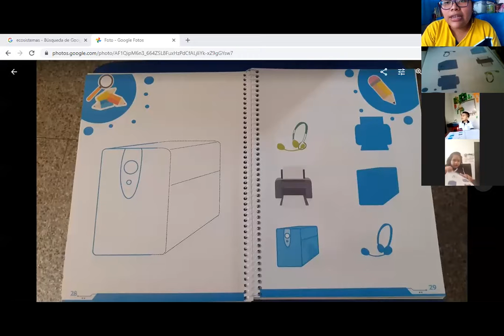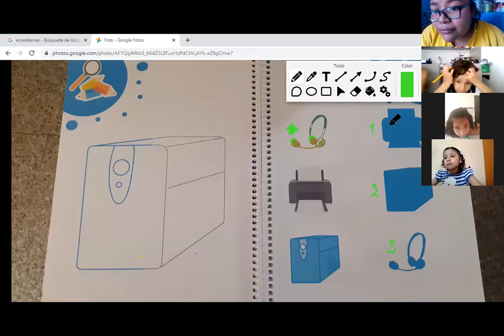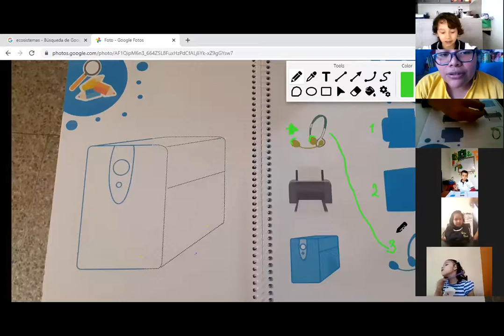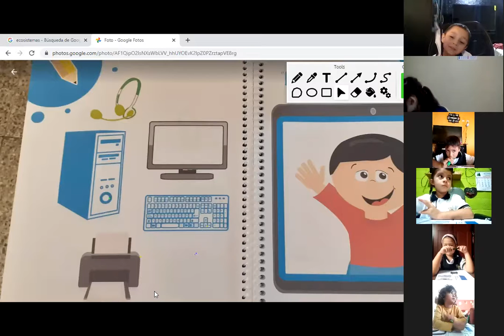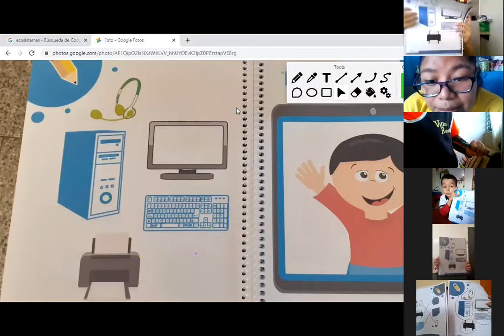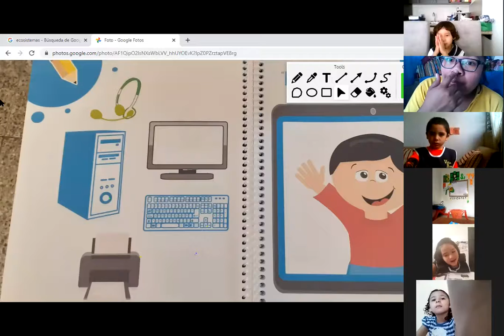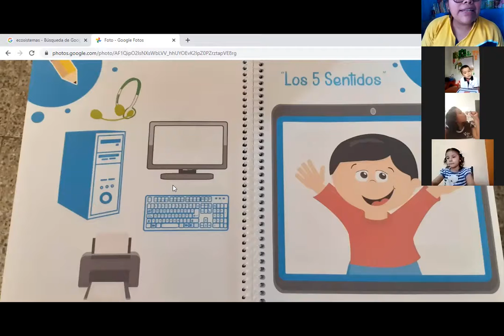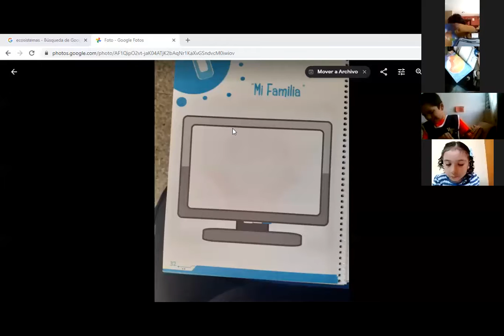Martes 08 de septiembre/Kinder/Informática/ repaso partes de la computadora.